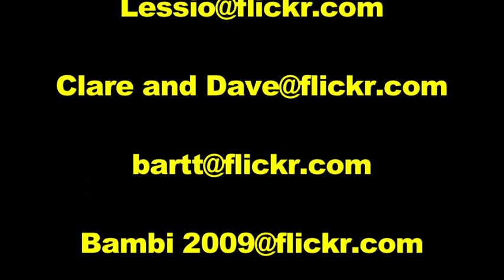Tom Cruise, Scientology, and Animal Abuse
The media has speculated for months that Tom Cruise is going to make a rodeo movie.  Now a recent spotting of Cruise behind the chutes of a California rodeo appears to turn rumor to reality.  Cruise is apparently learning how to play a rodeo thug.

Will Cruise glorify cruelty, and alienate fans worldwide who care about animals?  Cruise isn't talking, and neither is the leadership of the Church Scientology.